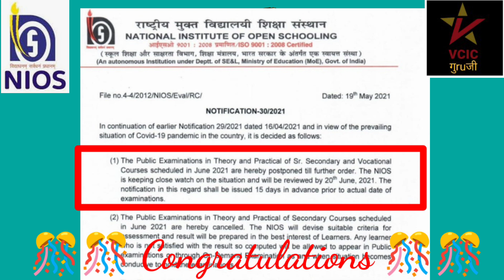खुसखबरी PROMOTE हूए NIOS STUDENTS II NIOS DECLARED GOODNEWS FOR STUDENTS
अब आप पा सकते हैं NIOS के Chapter wise सभी important question/Soved TMA अपने मोबाइल फ़ोन पर PDF file में और कर सकते हैं समय में परिक्षा की तयारी , नीचे दिये लिंक पर क्लिक करें .

NIOS SUCCESS MANTRA COURSE
9
For TMA FRONT PAGE WHATSAPP US.

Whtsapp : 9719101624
VCIC
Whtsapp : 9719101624